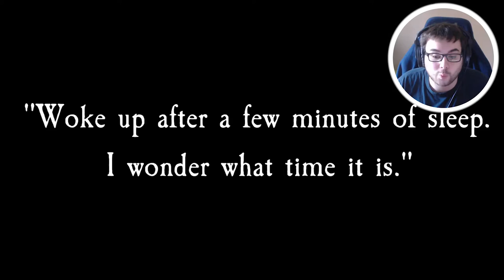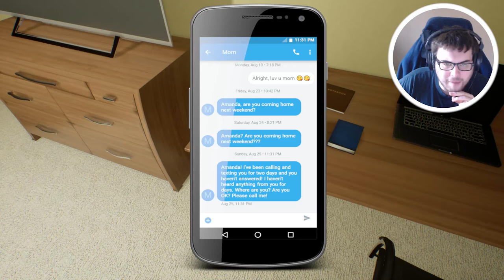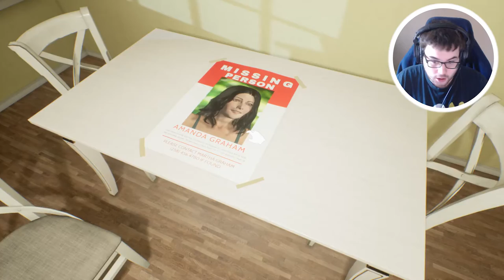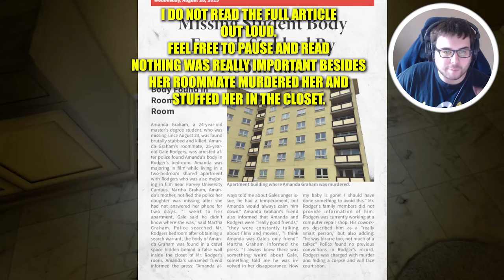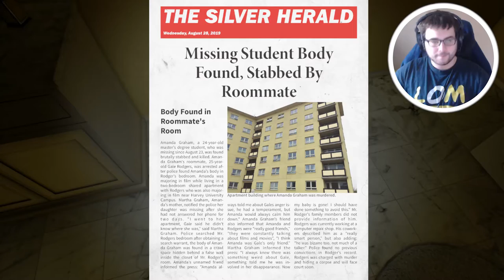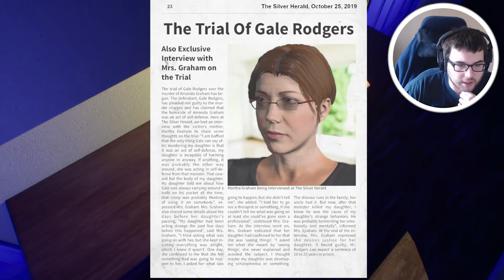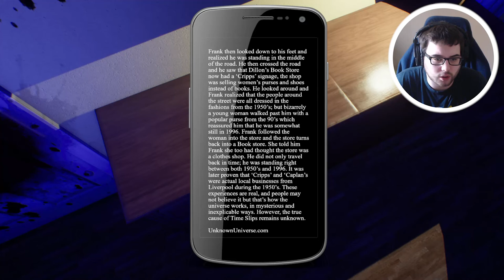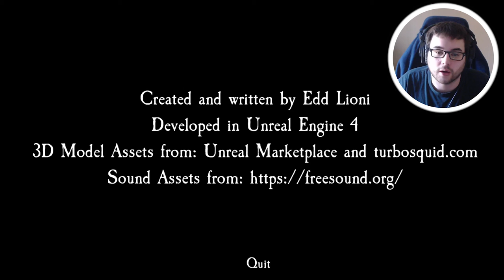One of THE best Indie Horror Games I’ve ever played!! [Ghost of Tomorrow Gameplay Ending]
a HORROR GAME about 2 roommates and one M*rdered the other... [Ghost of Tomorrow Gameplay Ending]

I play a Indie Horror Game called Ghost of Tomorrow, a game that I played last year but it recently got an update! (Gameplay of Ghost of Tomorrow and the ending!) Things get a little spooky in this horror game as we move along a long hallway full of doors. what is on the other side? I guess you will have to find out!

Special thanks to some of the channels that have inspired me:
Markiplier, Jacksepticeye, CoryxKenshin, DashieGames, VanossGaming, and Kubz Scouts!